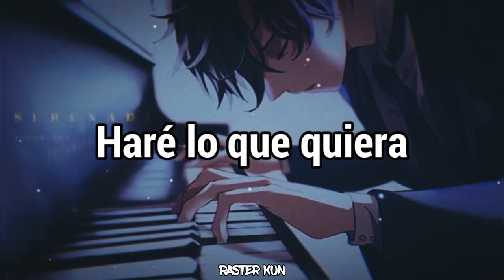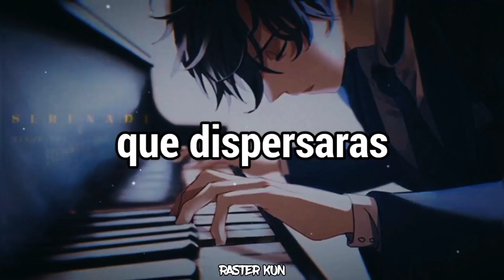NEFFEX - INSPIRED「Sub Español」(Lyrics)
📝 Lyrics:

I'm just doing my best even though
I'm so stressed out
Everything just feels like a test
That I fail so depressed
When I can't seem to get out

But something deep inside won't let me quit
I swear that I'm inspired by all this shit

Something deep inside won't let me quit

NEFFEX - INSPIRED Subtitulado al español